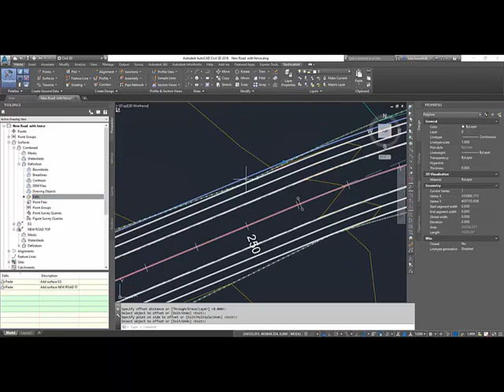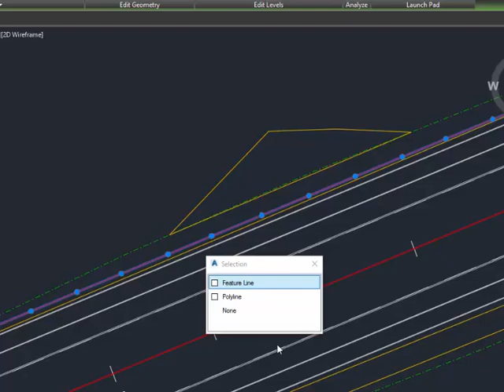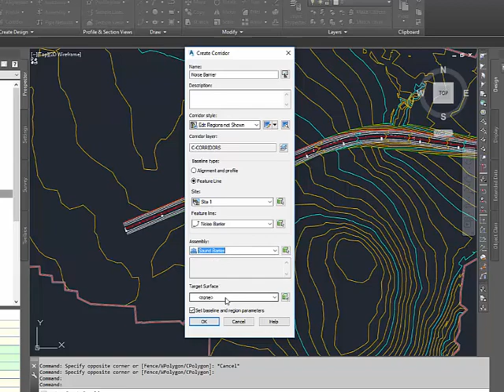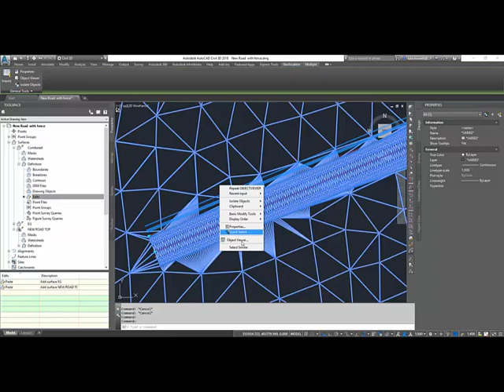AutoCAD Civil 3D 2018 - Relative to Surface Feature Line